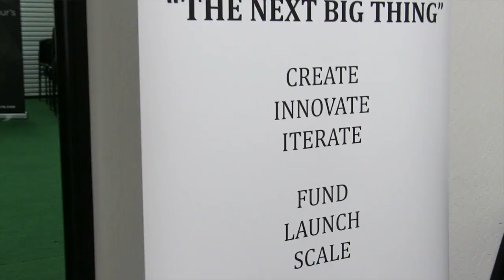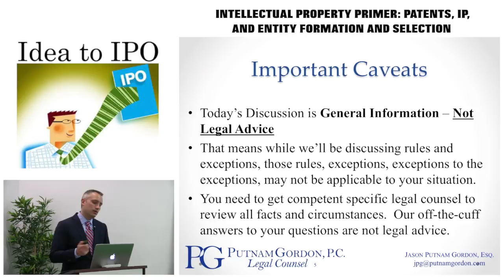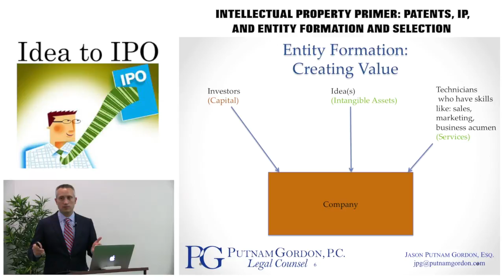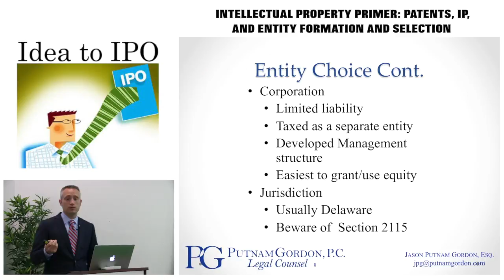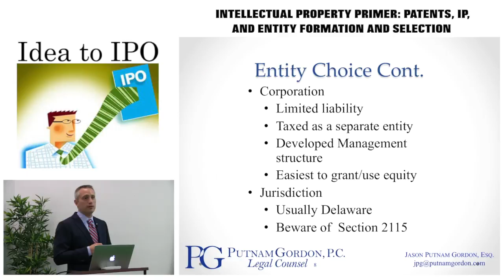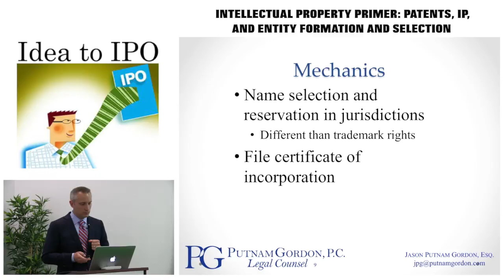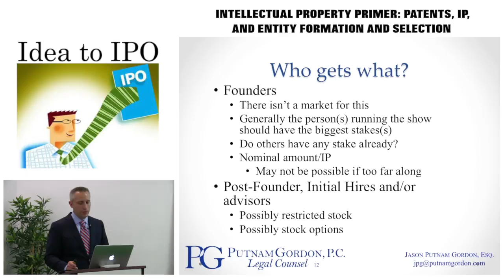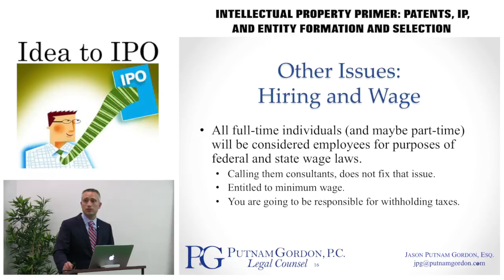7-27-16 Intellectual Property Primer Part 1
IP and Entity Selection and Formation

Attorney Jason Putnam Gordon will provide an overview on entity selection and formation.  He will discuss importance of forming an entity to secure intellectual property and in order to raise the capital in order to maximize your business's chance of success.